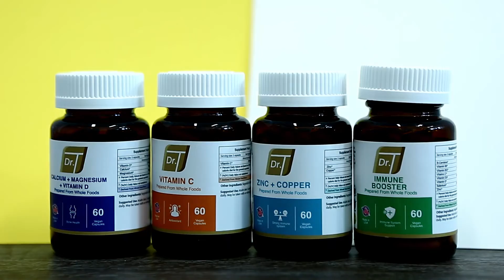Dr.T Commercial (Immune Booster, Calcium + Magnesium + Vitamin D, Zinc + Copper, Vitamin C)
Dr. T brand, launched in 2021 is the brainchild of Medical Director Dr Teo Kian Tong, who has been practicing for over 40 years with his own private practice, Point Medical Group.
Dr Teo has always been a strong advocate for prevention and early detection of diseases through general Health Screening.
He was introduced to a kind of health supplement which the nutrients are naturally cultivated. These natural nutrients (vitamins and minerals) are non-allergenic and have better absorption to the body for the intended use.

Products Featured:

1. Immune Booster: Each capsule is power-packed with the synergistic combination of antioxidant, anti inflammatory and antiviral properties to challenge free radicals and strengthen the immune system for your overall health and wellness.

2. Calcium + Magnesium + Vitamin D: This trio supplement combines a powerful benefits by reducing the risks of osteopenia and osteoporosis, improving function of your nervous system and your body's synthesis of proteins, and boosting energy reproduction especially for athletes.

3. Zinc + Copper: A balanced formula for redox reaction to support metabolism, healthy cellular and circulatory system. Both minerals activate the enzyme copper-zinc superoxide dismutase (CuZnSOD) that serves as an antioxidant to effectively clear away reactive oxygen species.

4. Vitamin C: Vitamin C, also known as ascorbic acid, acts as an antioxidant that helps to protect our cells from the damage caused by free radicals. This multi-purpose vitamin also involves in the function of white blood cells, antibodies and antioxidant.